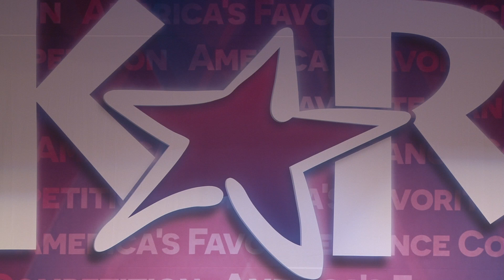Let's Get Wonky|Choreography by Janelle Ginestra|MDC Denver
"Let's Get Wonky" performed by the Junior team from Millennium Dance Complex, Denver.  Choreography by Janelle Ginestra
Follow Jonathan on Instagram @jjhiphopdancer